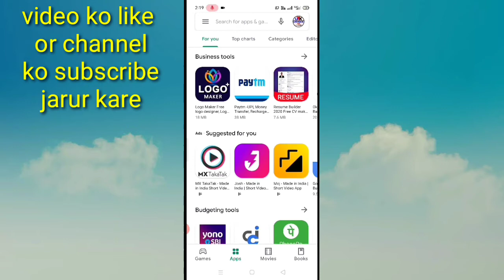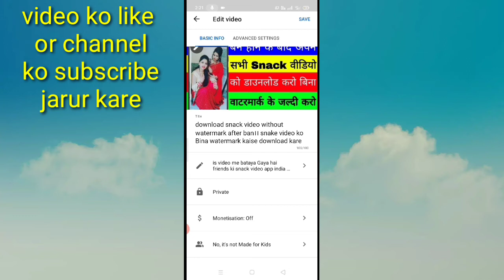YT studio new update।। monetization section change in YT Studio।। new update in YT studio 2020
is video Me YT Studio app me huye naye update ke bare me bataya gaya hai